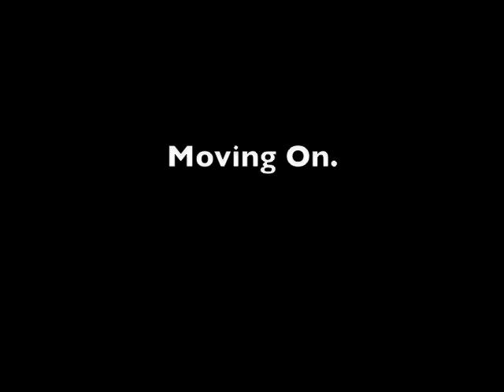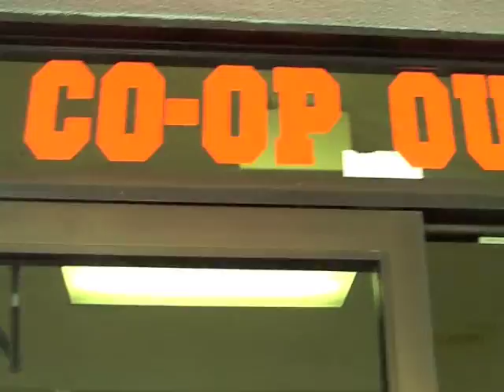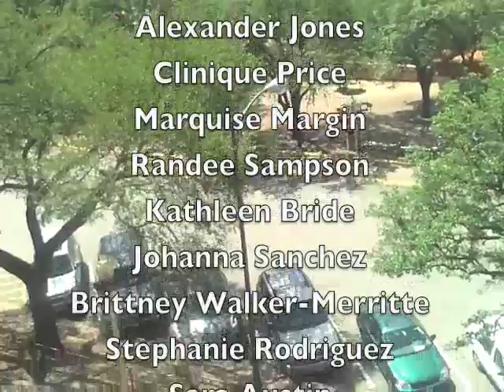UT Austin [Clean]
Teens from Aldine & Nimitz HS from Houston Tx visit UT Austin. There, they also go through learning with Team First & Gold.

utexas.edu